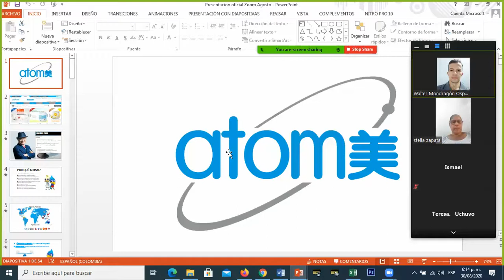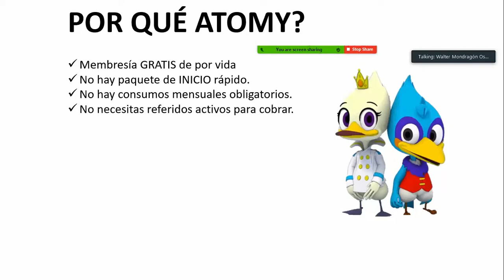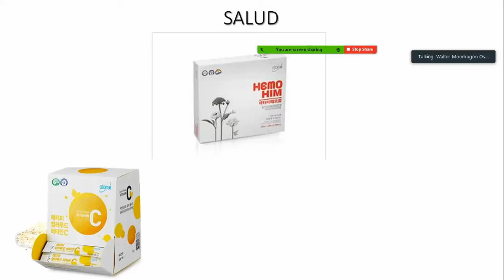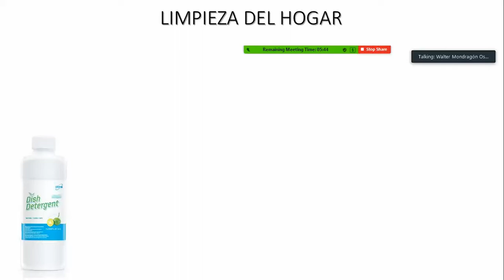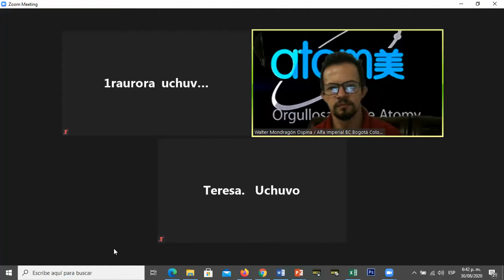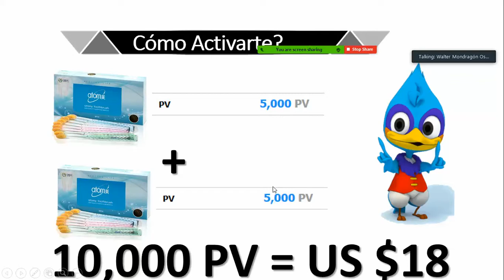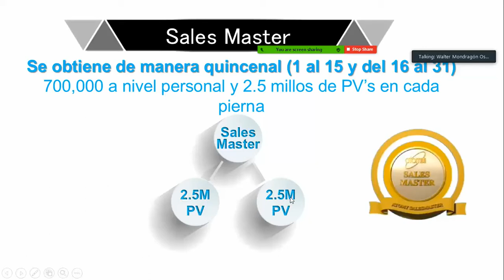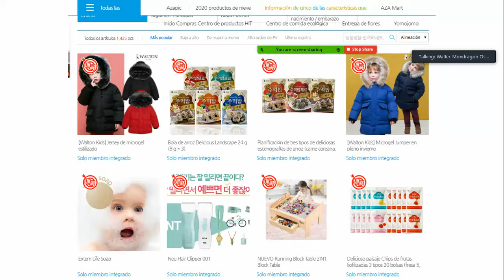Capacitación de apoyo equipo Yurany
Te muestro como puedes ganar de 20 a 50 mil USD mensuales con  el próximo gigante de las redes de mercadeo. En el negocio perfecto que se colocará como el supermercado online mas grande  en nuestro país!!! ¡¡ es el negocio que todos estábamos esperando!!! ¡¡sin ningún candado oculto!!!.
Sin arriesgar nada sin invertir nada!!.
Voy a mostrarte una empresa de mercadeo en red impresionante.

👉🏼 con una forma muy simple: es como ir de compras a tu supermercado local favorito,  donde realizas tus compras básicas de cada día, así de simple!!.

👉🏼 Si decides no hacerte socio obteniendo una membresía gratis tendrás que seguir comprando en tu supermercado favorito donde…
•         No podrás canjear puntos,
•          No tendrás calidad para cuidar tu salud,
•          No tendrás buen precio,
•          No tendrás ahorro constante y sonante.
•         No empezaras a ganar calidad de vida para siempre ¡
EN ESTA FABULOSA COMPAÑÍA
•         No pagos inscripción!
•          No hay paquetes de inicio rápido!!!
•         No hay consumo mensual obligatorio!
•          No necesitas referidos directos activos para cobrar tus ganancias
•         No hay cobros anuales!
•         No hay niveles que te limitan.
•         No te cobran por tu página de internet!
•         No hay auto envío!
•          No hay cobros automáticos a tu tarjeta!
•          Seminarios de capacitación ¡¡gratis!!!.
•          Pagos semanales.
•         Estamos en  plena expansión internacional.
• ¡Sin candados de ningún tipo!
•         Membresía gratis de por vida!!
•         Ganas de toda la gente que consuma en tu red  hasta el infinito!!.

👉🏼 Ya está aquí el negocio que todos estábamos esperando!!!.

        👉🏼 Te invito a que conviertas tus gastos en ingresos  y vivas la vida que siempre has soñado para ti y tu familia sin  arriesgar  nada ni invertir nada!!.